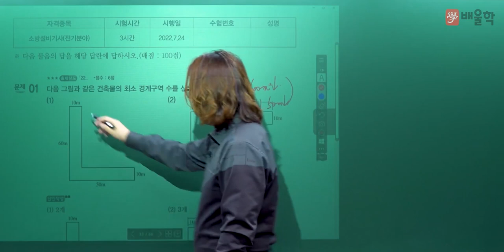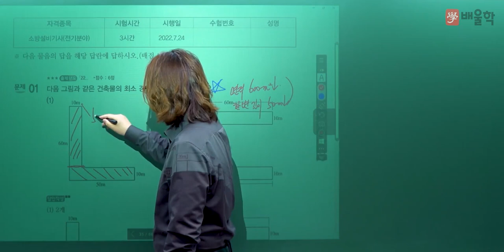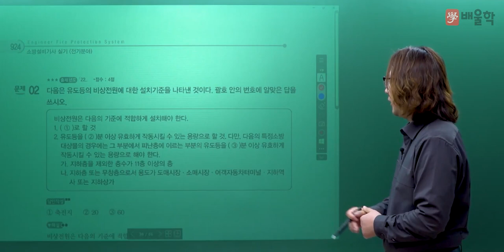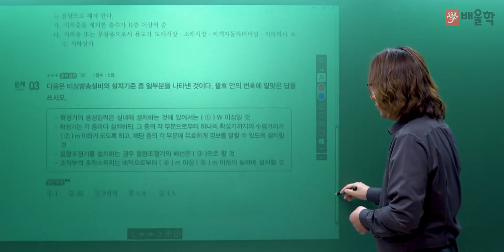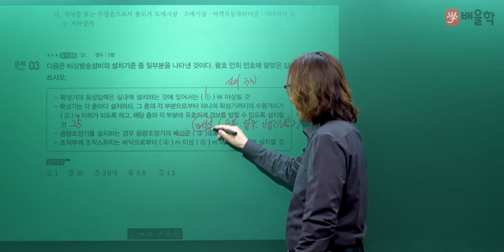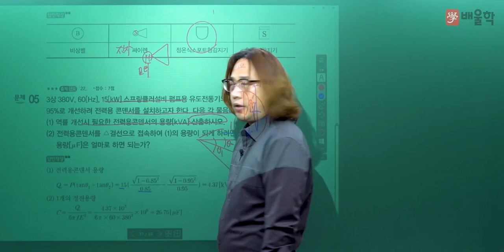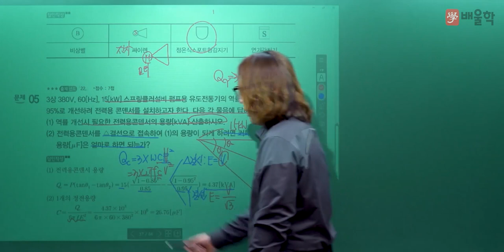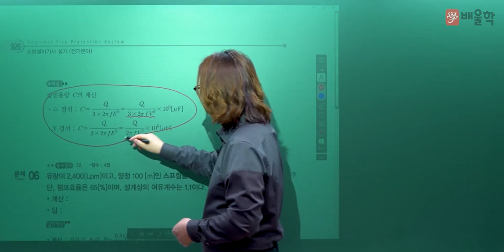[소방설비기사 전기] 2022년 2회 실기 기출 풀이 1 - 김상현 기술사